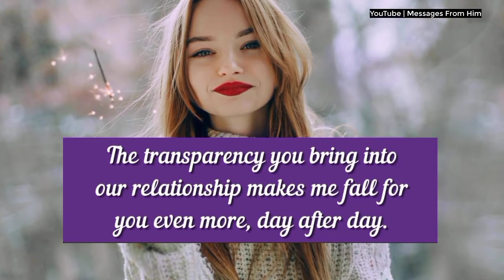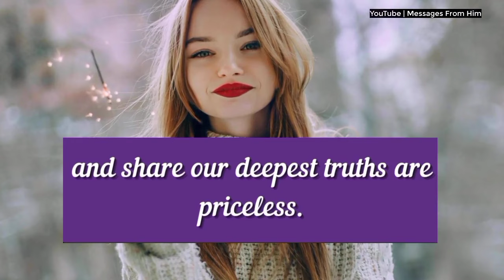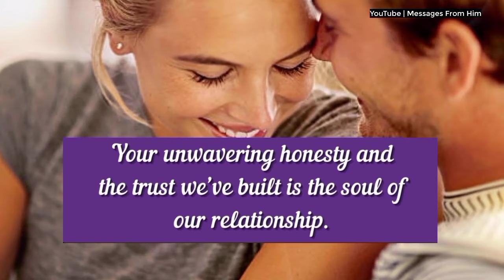I Sent You A SECRET Gift, OPEN It NOW 💝🍥💑🎁✨❤️☮️| DM To DF Message 26 April 2024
RELATED QUERRIES :
dm to df
divine feminine